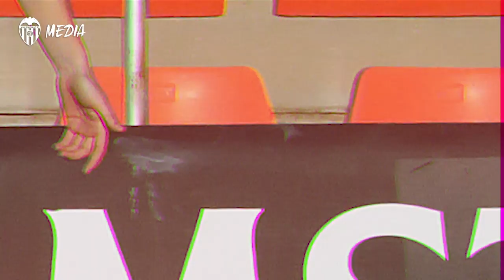CARA CURTIN Y ANDREA, UNA CHARLA DE TÚ A TÚ EN INGLÉS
Andrea, estudiante de 6º de Primaria en el Colegio La Presentación, de Alcoi, ha podido hablar con Cara Curtin, delantera del VCF Femenino, en el marco del Día de la Lengua Inglesa.

English Language Day.